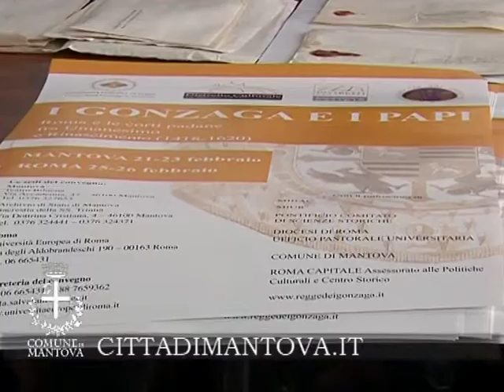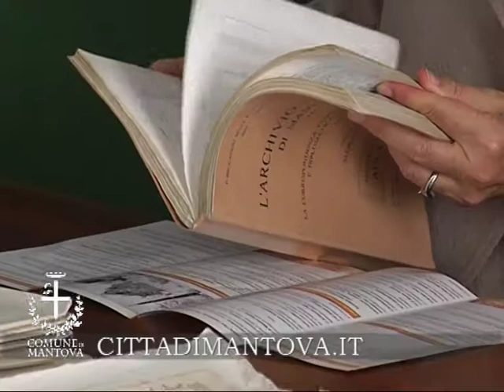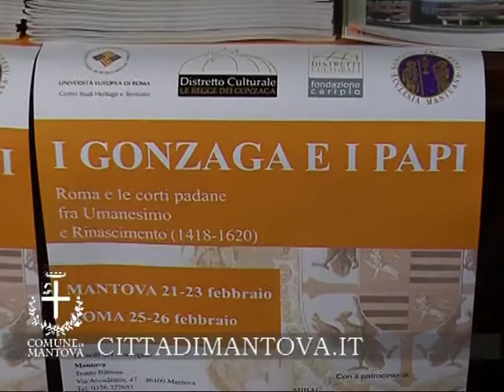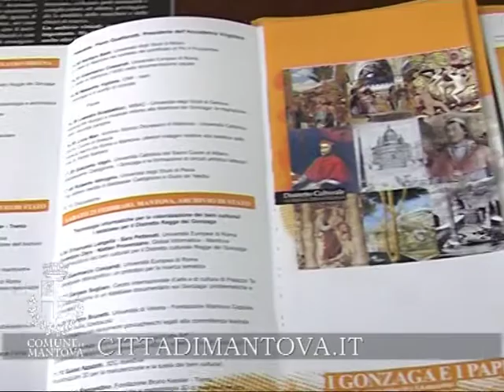I GONZAGA E I PAPI TRA MANTOVA E ROMA